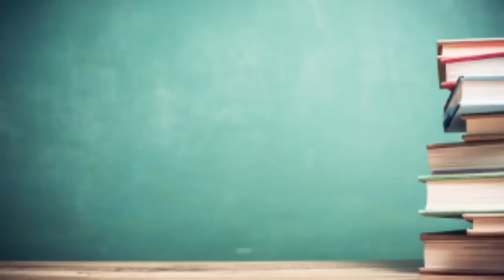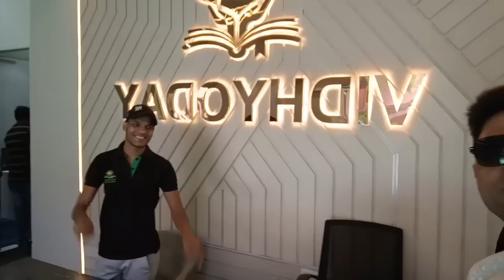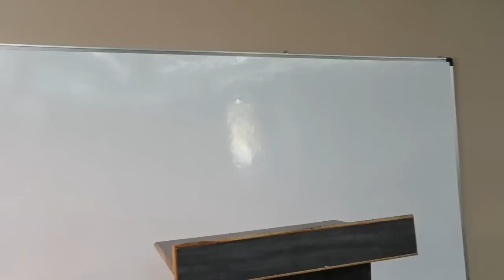Vidhyoday's New Premises Tour!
Take a tour of Vidhyoday's new premises in this exciting video! Discover our new building and new beginning as we show you around our upgraded facilities.